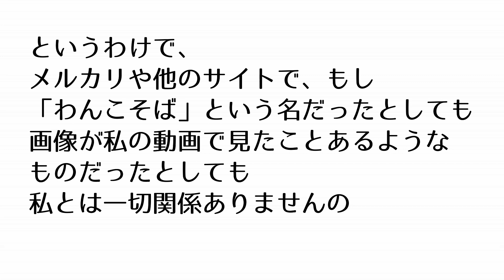【注意？】私はメルカリでスライム販売してません´；ω；`ｳｩｩ【ASMRじゃないよ！】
スポンジスライム選手権の最中ですが、ちょっと早めに伝えておいた方がよい事案が発生していたので、一瞬中断します、すみません(´；ω；`)ｳｩｩ
私はメルカリ、その他のサイトでも一切スライムを販売しておりませんので、もし「わんこそば」という名や画像でもそれは私とは一切関係ありませんので宜しくお願い致します(´・ω・`)

お手紙やプレゼントをもし送っていただけるのなら、こちらに

〒106-6134
Twitter⇔@wankosobanyanko（@わんこそばにゃんこ）